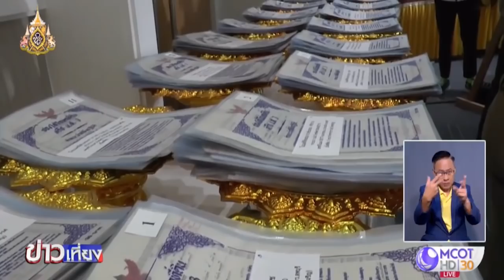“พล.อ.ประวิตร” สั่ง ตร.ตรวจกรณีประชาชนโดนริบโฉนดแล้ว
“พล.อ.ประวิตร” สั่ง ตร.ตรวจกรณีประชาชนโดนริบโฉนดแล้ว เชื่อไม่มีปัญหาความไม่เรียบร้อย และจะไม่มีเหตุการณ์เช่นนี้เกิดขึ้นอีก